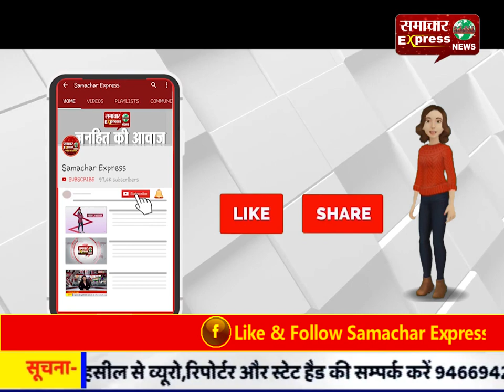दीपिका पादुकोण की रिलीज हुई मूवी छपाक के विरोध में उतरे साधु संत